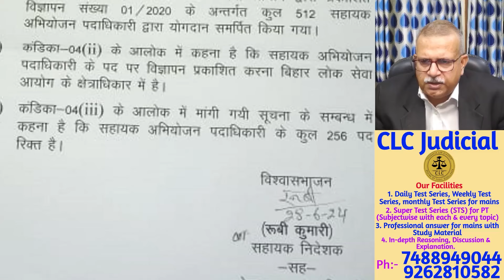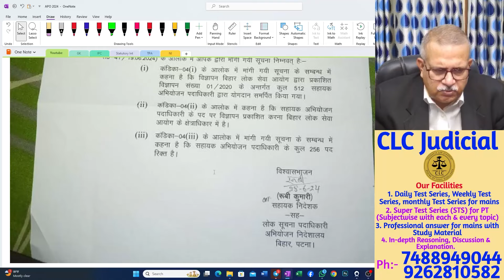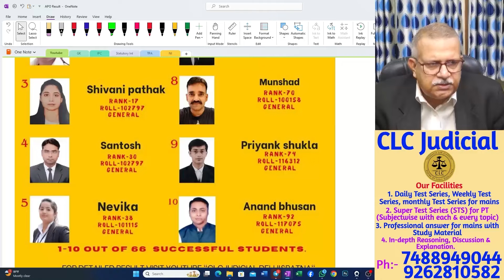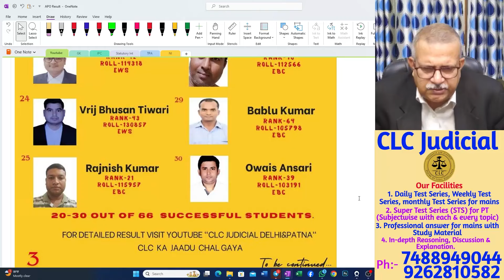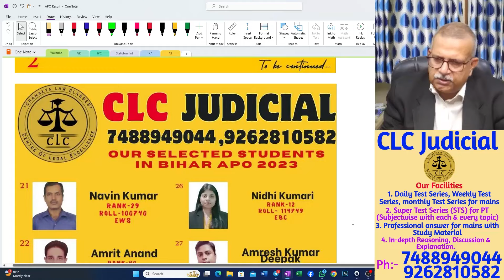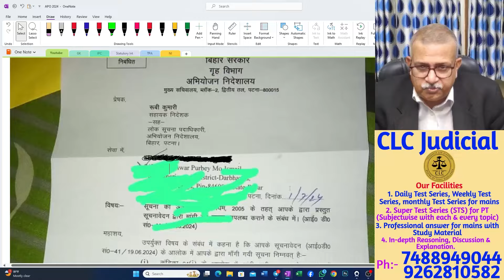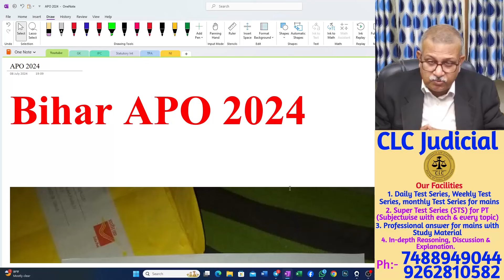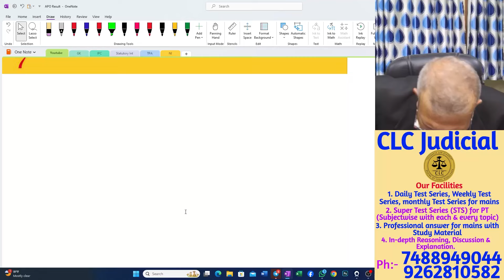BIhar APO 2024 | RTI से मिली सूचना | Get Ready | CLC Judicial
Hi,
Myself S K Pandey, a Legal professional with more than two decades of teaching and practice experience, wish to share with you my experience & knowledge.
In this video, I have explained about scoring maximum marks in mains. I hope and believe that this video would be very helpful to students.
Here are links of our playlist series.
The link of our results into Bihar APO is:-